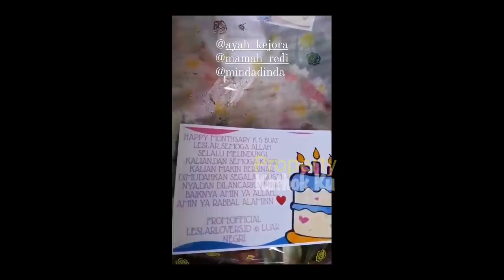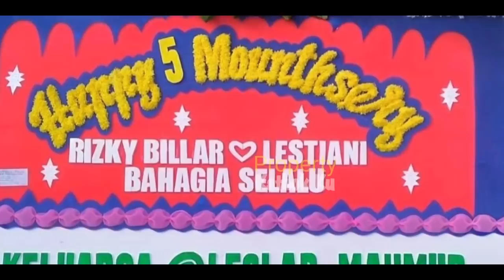Tak HANYA Baju COUPLE AN ‼️ Rizky Billar Kasih Hadiah LESTi Ini?? Hadiah MONTHVERSARY 5 BLN??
Jangan Lupa: _
Thankz!!..